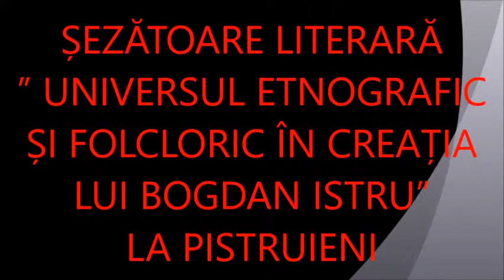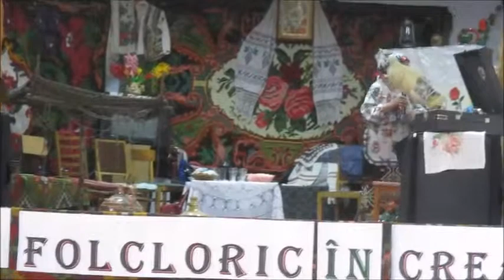Șezătoare la Pistruieni 2019